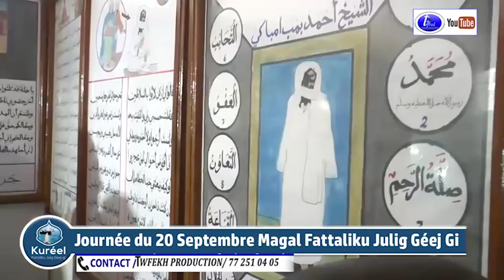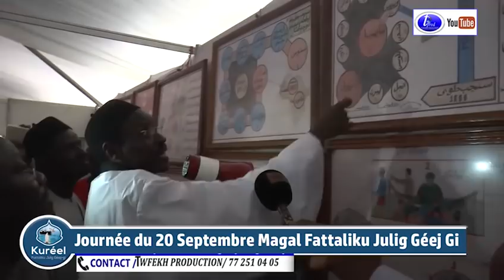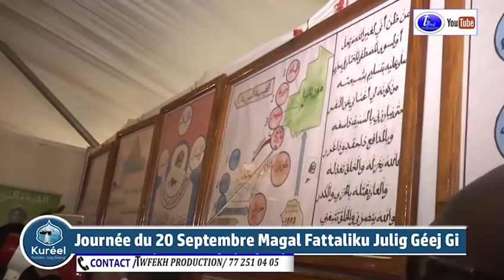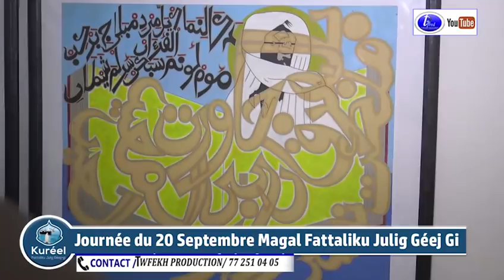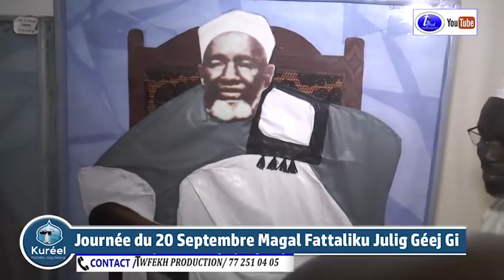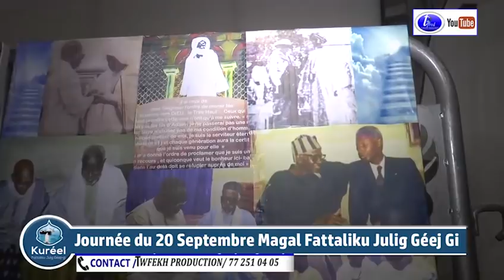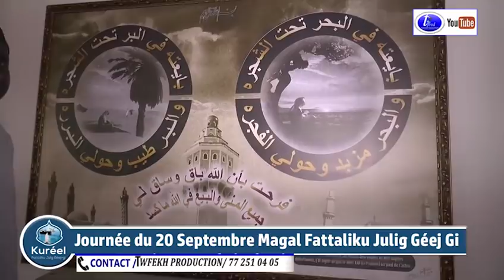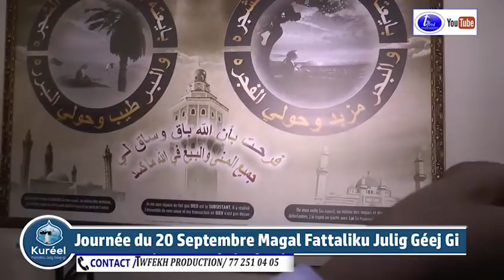visite les Grandes Expositions Journée du 20 Septembre Magal Fattaliku Julig Géej Gi TAWFEKH PROD